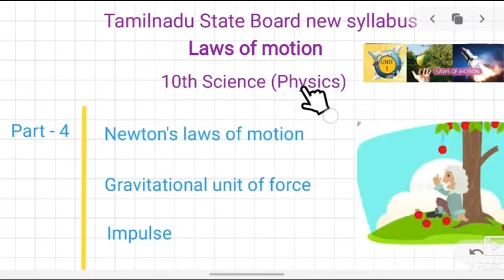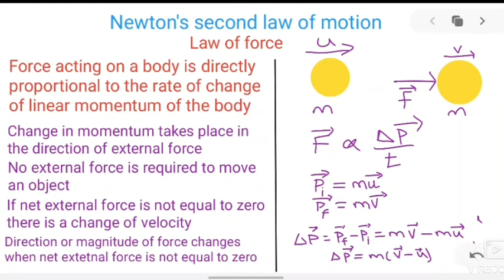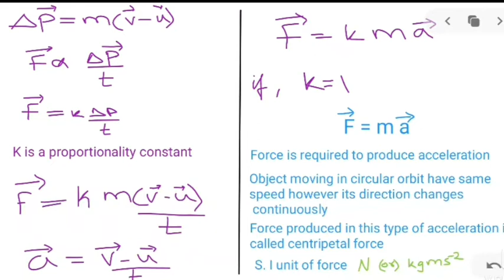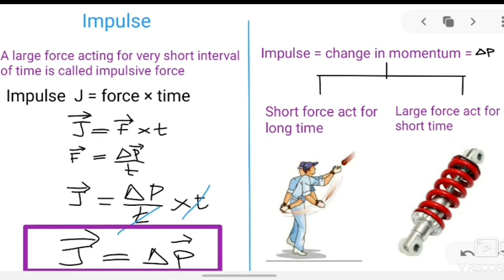Newton's second law | Gravational force | Impulse | Laws of motion | 10 | physics | science | tamil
In this lecture tamilnadu state board new syllabus 10 th science ( physics) Laws of motion
Newton's second law | Gravitional unit of force | Impulse are briefly discussed in tamil in this lecture

Created by